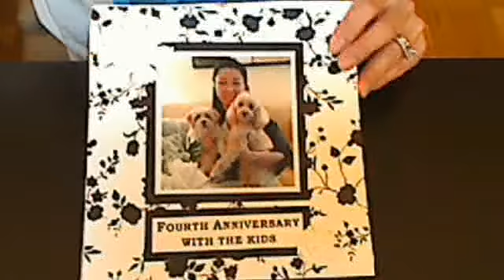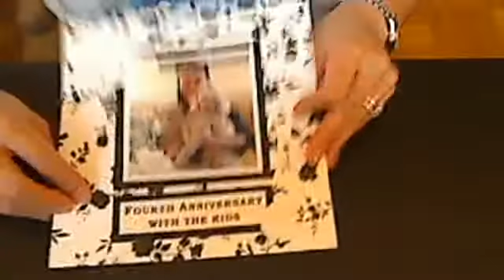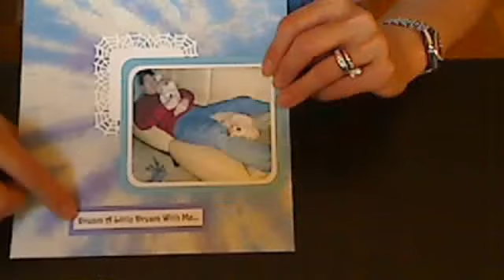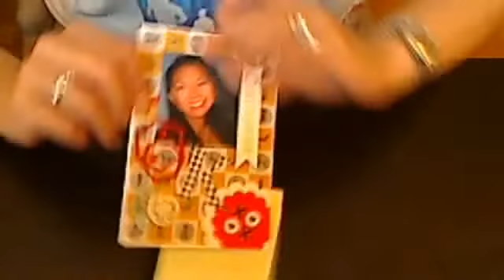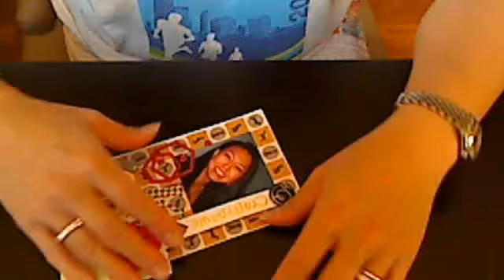VR to Lisa of Maggiemylow's 1000 Subbie Challenge: What's Important to Me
I'm sharing 3 very simple layouts about the things in my life that are MOST important to me: My dogs, Biscuit and Bandito, my husband John, and our lazy Saturday afternoon naps. :)  I also share my "baseball card" that I am mailing to Lisa for her subbie card collection.  I had lots of fun playing along and I hope you all will consider doing the same.  TFW!!!
VRs are due by Sept 1, 2013 and mail in entries are due by Sept. 15, 2013.